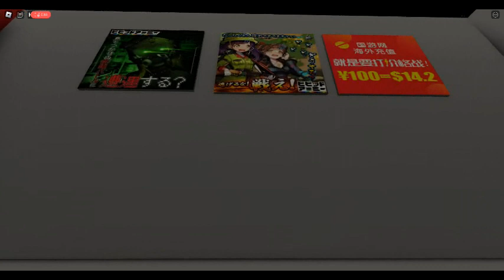TOARU KAGAKU NO RAILGUN Smile & Me